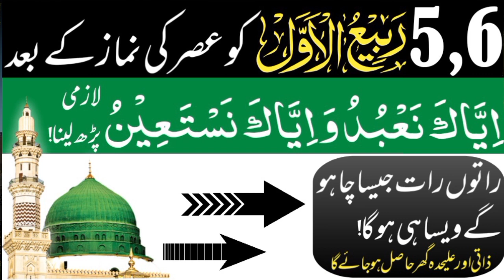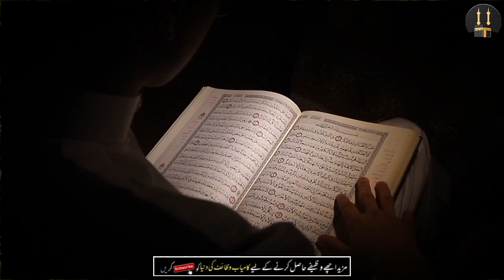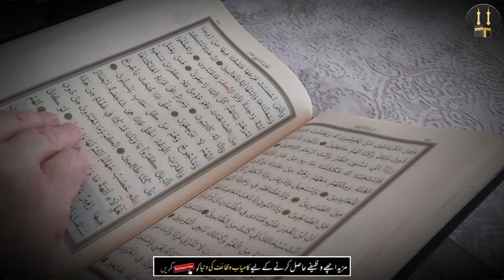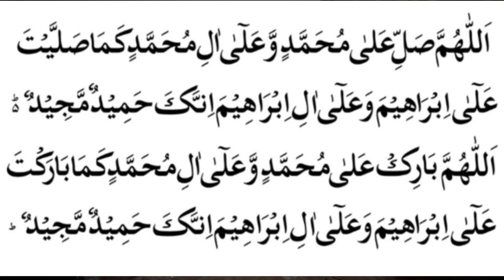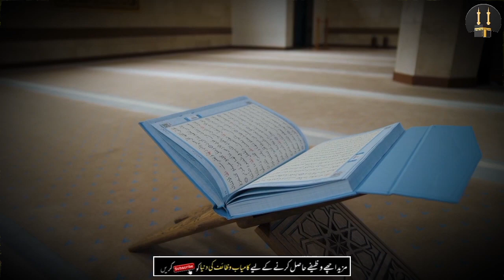5'6 Rabi UL AwaL Ka Wazifa - Zati Ghar Aur ALeada Ghar HasiL Karney K Liye Wazifa - Qurani Wazifa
5'6 Rabi UL AwaL Ka Wazifa - Zati Ghar Aur ALeada Ghar HasiL Karney K Liye Wazifa - Qurani Wazifa

AssLam e ALikum Nazreen!

Nazreen Ye Wazifa 5 Aur 6 Rabi UL AwaL Ka Wazifa Ha jisko Karney Se MushkiLat Khatam Hojai Haa Aur Rahat MiLti ha Aur Zati Ghar Aur ALeada Ghar HasiL Hota Ha Quran Pak Ki Bohat Hi Payari Surah Ka Wazifa Ha jiska name Surah Fatiha ha!  jazakaallah !